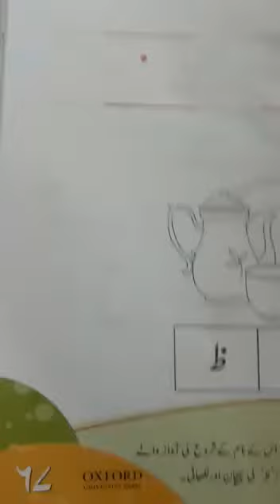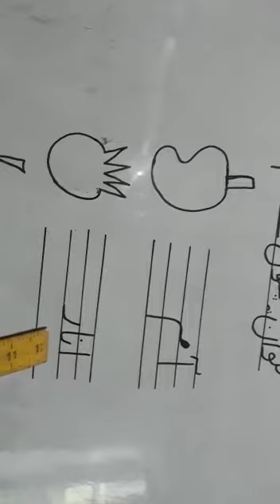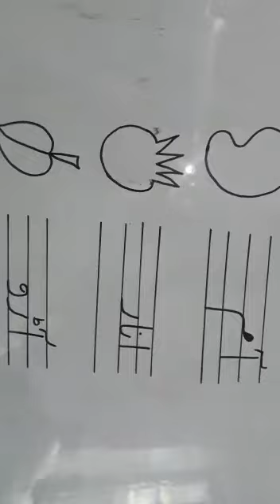Class Nursery Urdu lecture 14